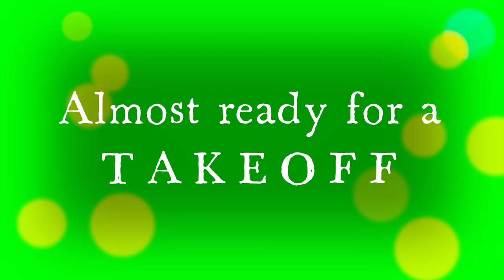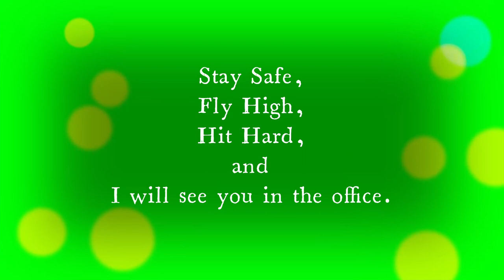Home Cockpit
Home Cockpit in progress. Almost ready for a TAKE-OFF. There's still a lot of work to be done, as well as corrections.